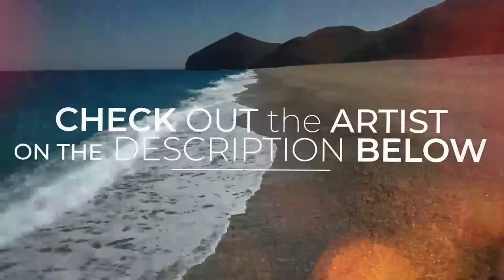CLG - ASTRAL PLANE __ Calming Ambient Sleep Music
DJJOJO MUSIC ART PROMOTION - Supports Artist from Around the World
By sharing their Music through this channel.

We upload MTV like this every 5 Days

I made this project with Adobe After effects

This premade project would cost you $50 for 1 minute

Track Info:
Title: ASTRAL PLANE __ Calming Ambient Sleep Music by CLG
Genre and Mood: ambient / electronic

About the Music:
A collection of ambient and electronic demos spliced up over the years.

Note to listeners ~ many of these tracks are getting updated / revamped.

Special thanks to this pictures and videos